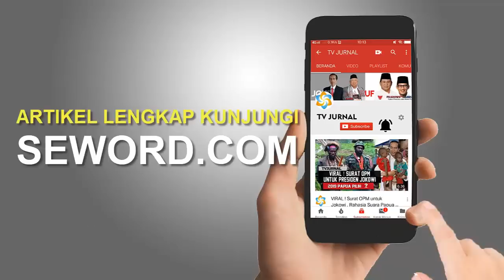Novel Bamukmin Mepermalukan Dirisendiri! Kasihan Melihatnya